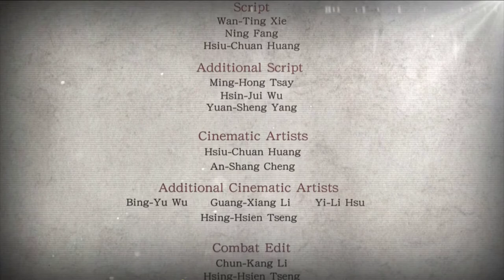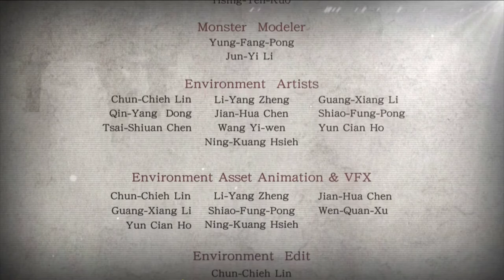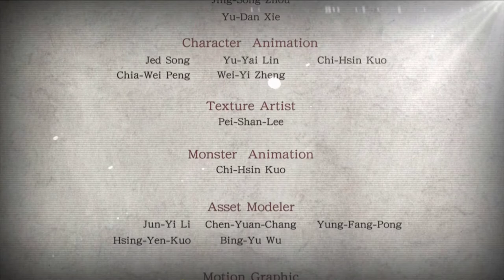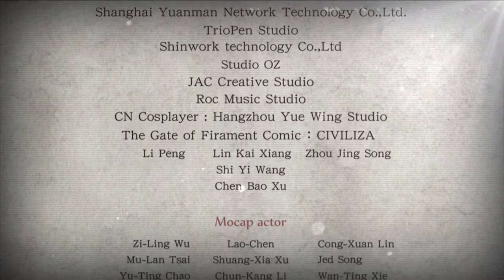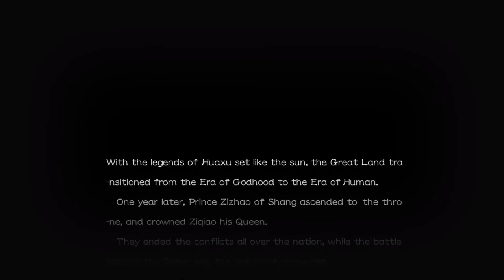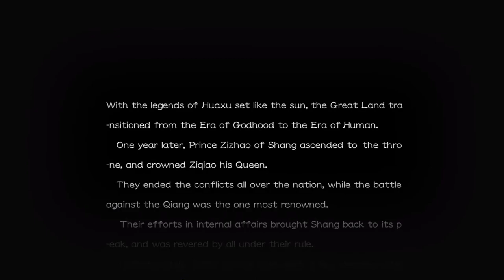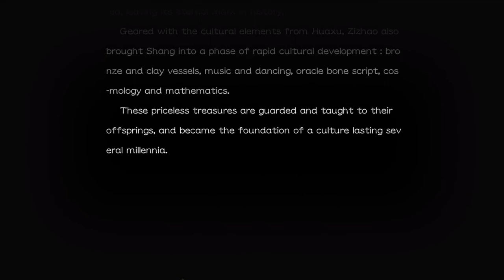Xuan-Yuan Sword: The Gate of Firmament [42F] The Gate of Heaven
No clue why the prerendered cutscenes showed different hair colors. My continuity!

A pretty decent game with a surprisingly dour end. I enjoyed it, for the most part. Could've done with a better translation and some brevity, but it had a very different story than most western games, which I appreciated.